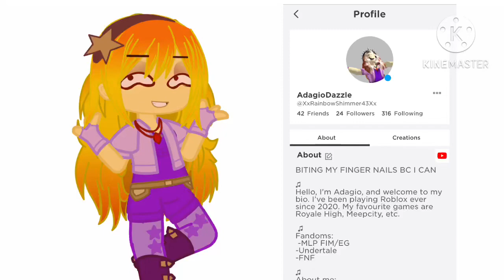Add me on Roblox!!!|The Dazzlings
Also Sonata, pls friend me!!!